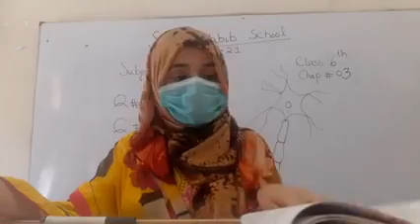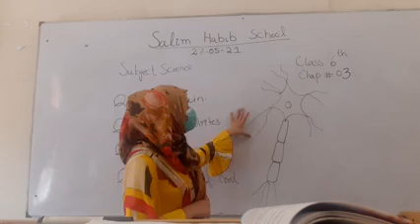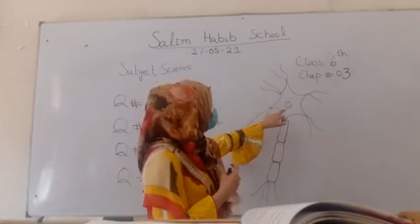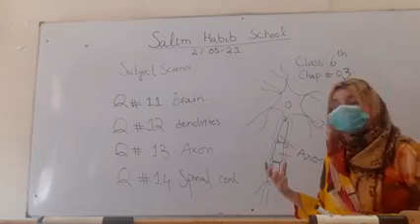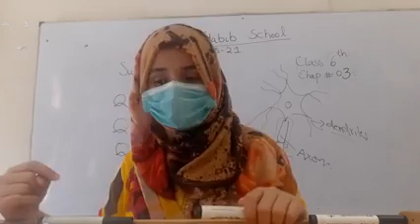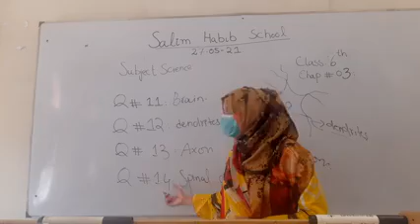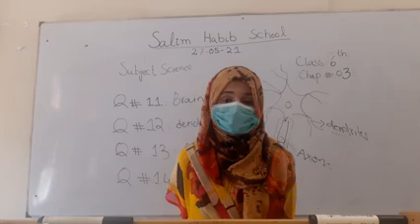29 May 2021(4)